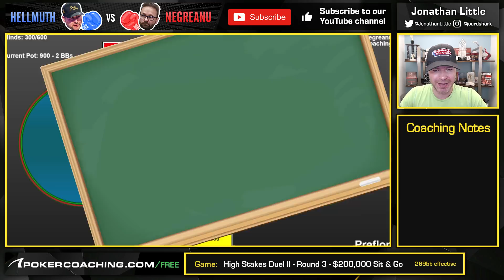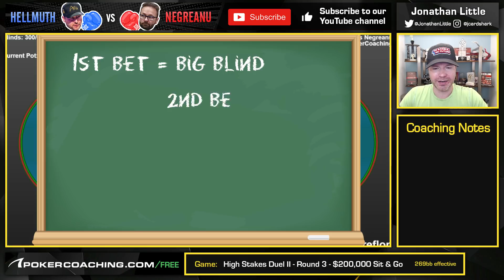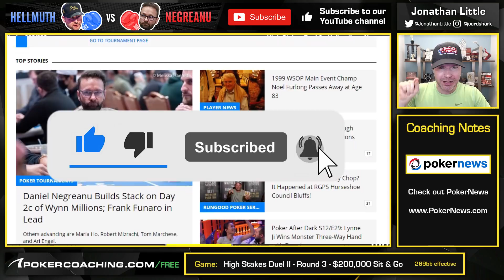5-Bet BLUFF In A HUGE Pot In The High Stakes Duel - NEGREANU vs HELLMUTH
In this hand from The High Stakes Duel Round 3, Negreanu is put to the test when Hellmuth runs a huge bluff in a 5-Bet pot!

Nobody watching this live on the PokerGO stream had ANY idea that things would play out the way they did, but should Hellmuth OR Negreanu have done anything differently?

Sale Ends: 5th July 2021

Are you 3-betting in the RIGHT spots? Take our FREE quiz now and up your game INSTANTLY!

POKER COACHING:

To take your game to the next level, JOIN FOR FREE